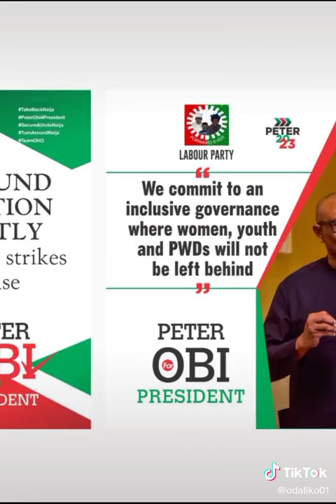Peter Obi is God sent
Video from sonk8491